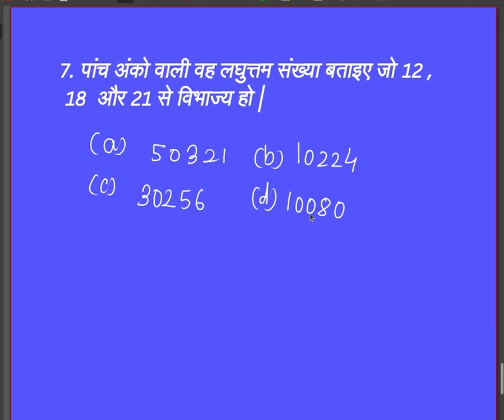महत्तम समापवर्तक और लघुत्तम समापवर्त्य | HCF and LCM (Part -10)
CLASS 1

CLASS 9
Madhyamik News Ray में आप सबका स्वागत है। मित्रों ! इस यूट्यूब चैनल को खोलने का उद्देश्य हिन्दी मीडियम के विद्यार्थियों के पास उन तमाम जानकारियों को पहुंचाना है जो उन्हे परीक्षा में उनके सपनों का मार्क्स हासिल करने मे सहयोग कर सके। इस हेतु माध्यमिक न्यूज़ रे को अपनी मदद करने वाले मेरे शिक्षक बन्दुओं को हार्दिक अभिनंदन करता हूँ।साथ ही उन सारे शिक्षक बंधुओं का मेरा हार्दिक अभिनंदन है जो विशेष रूप से wbbse के तहत विषयों पर लोक डाउन के दरम्यान यूट्यूब चैनल खोले हैं और मेरा आप सबसे अनुरोध है कि ऐसे साथियों के चैनल को subcribe & like कर उनका होसला बढ़ाए ताकि अधिक से अधिक बेहतर सामाग्री इन मान्यवरों द्वारा विद्यार्थियों तक पहुँच सके ।  वैसे भी मैं तो बेल बटन दबाने को तो आपसे गुजारिस नहीं करता हूँ ,अगर आप यूट्यूब से जुड़े हैं भले ही रसोई के विडियो देखते हों पर मित्रों शिक्षा विशेष रूप से wbbse और wbchse से संबन्धित चैनल को subcribe करने का मौका हाथ से जाने न दें , यूट्यूब जगत मे हिन्दी मीडियम के शिक्षा जगत को आने दें ताकि हमारे बेटे-बेटियों को शिक्षा के लिए दर -दर भटकना न पड़े। आज देखिये दूसरे बोर्ड के विडियो भरे पड़ें हैं ,पर अपने बोर्ड का नहीं ,इसकी जिम्मेवारी हमें खुद ही उठानी होगी और मैं आदरणीय अवकाश प्राप्त आचार्यों से विनम्र प्रार्थना करता हूँ कि कृपया यूट्यूब की दुनिया को अपना आशीर्वचन दें अपने अनुभवी हाथो से हमारा मार्गदर्शन करें ताकि आगे चलकर टॉप टेन में हिन्दी मीडियम के विद्यार्थी भी दिखे । टॉप टेन न सही कोई विद्यार्थी फेल तो न होगा यही क्या कम है ,बस आप सब आए यूट्यूब पर बनाए विडियो ,मेरी प्रार्थना है।
जाते जाते फिर से सभी शिक्षाविदों से मेरा अनुरोध है कि कृपया यूट्यूब जगत मे अपने पदकमलों को रख शिक्षा के प्रति अतृप्त विद्यार्थियों को तृप्ति दें ,अंत में मैं अपने मनपसंद इस गीत से अपनी बात को विराम देना चाहूँगा - जो बोएगा ,वही पाएगा ,तेरा किया आगे आयेगा ,सुख- दुख है क्या फल कर्मों का ,जैसी करनी वैसी भरनी जैसी करनी वैसी भरनी.